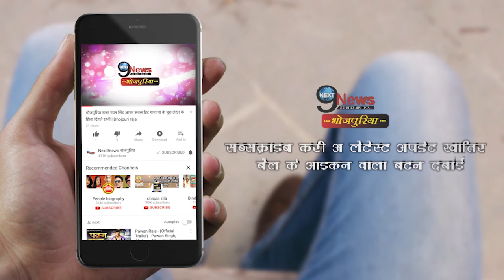खेसारी के साथ काजल ने संघर्ष के सेट से शेयर की ये तस्वीर, लोगों में बनाई खूबसूरत जोड़ी | Kajal